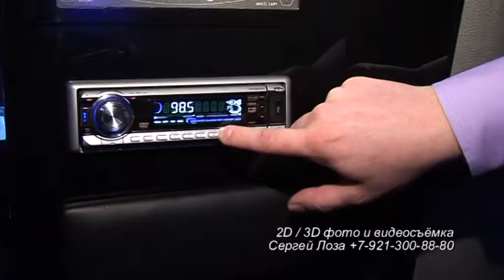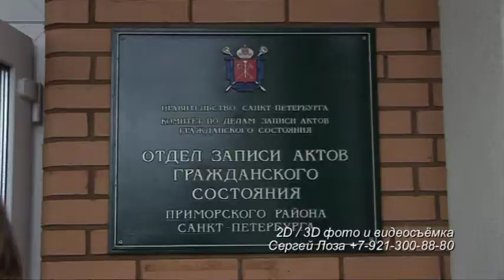Свадебный динамичный видеоклип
Сергей Лоза. Санкт-Петербург